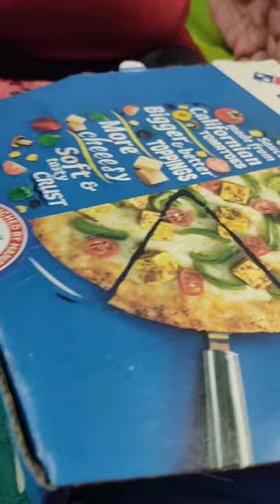4 CHEESE🧀 PIZZA🍕 with Chicken Tikka🍢, Grilled Chicken🍗 Rasher & Peri Peri Chicken🍗 ADD-ONs!!